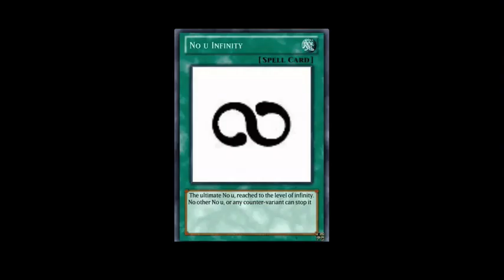no u infinity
you just got no u'ed if you watched this